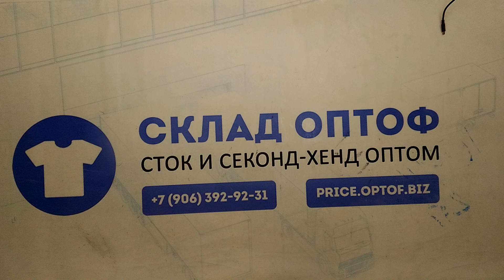12030 Флис, хб толстовки (extra/1 кат) 1 пак 10кг 2.7€\кг 22шт